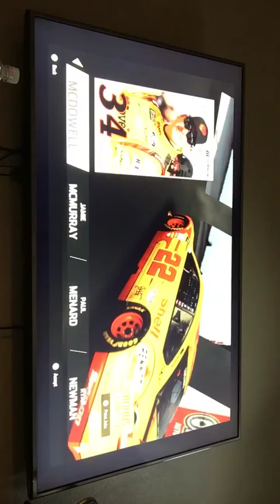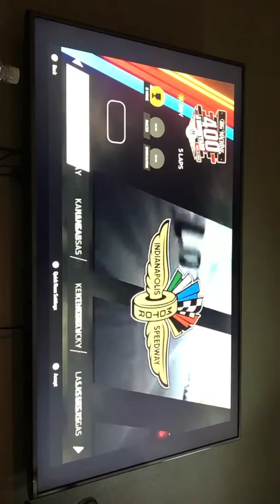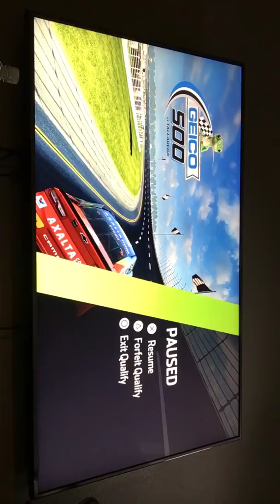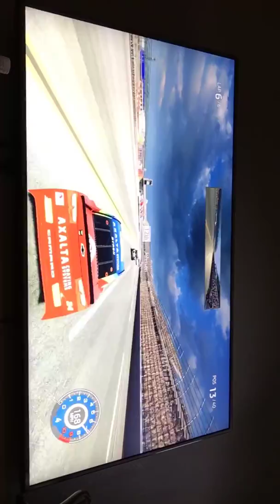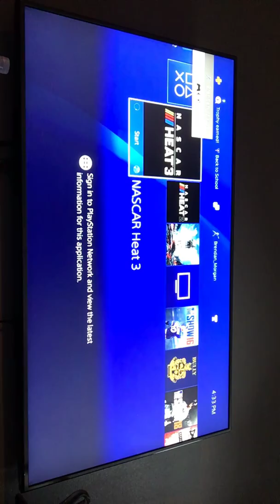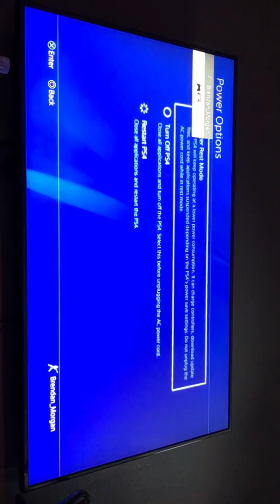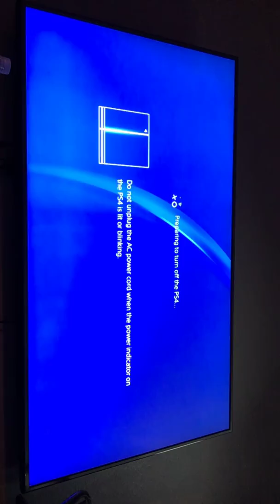NASCAR HEAT 3 pt 2